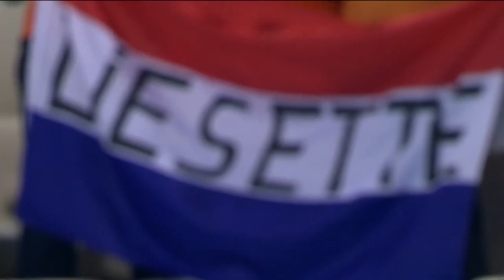Women's 100m Freestyle S11 Medal Ceremony | London 2019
Medal Ceremony of the Women's 100m Freestyle S11 on day five of the World Para Swimming Allianz Championships in London, 2019.
Results
Gold: Liesette BRUINSMA (Netherlands)
Silver: Maryna PIDDUBNA (Ukraine)
Bronze: Guizhi LI (People's Republic of China)
More information and full results can be found on the World Para Swimming website.
Like and follow World Para Swimming on Facebook and Instagram at: @ParaSwimming and on Twitter at: @Para_Swimming